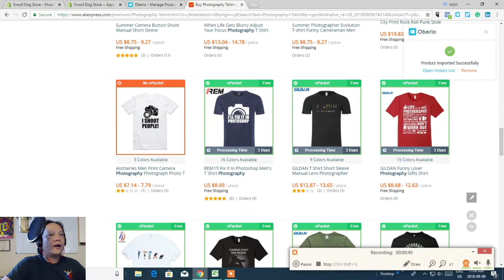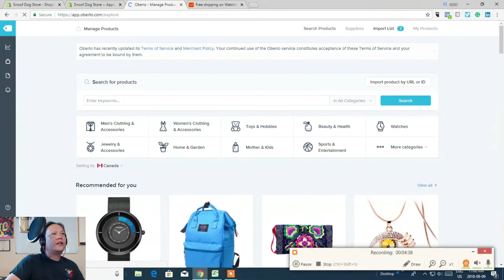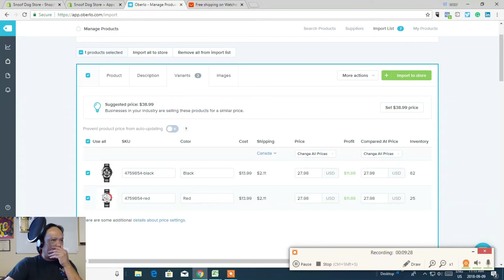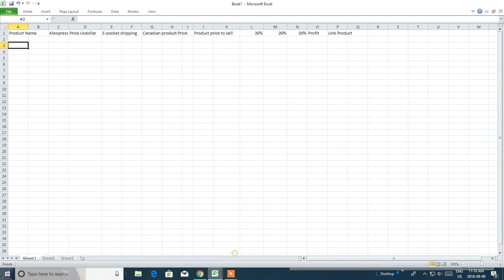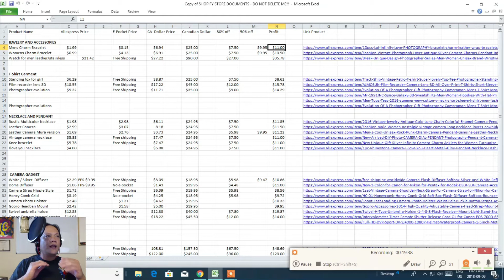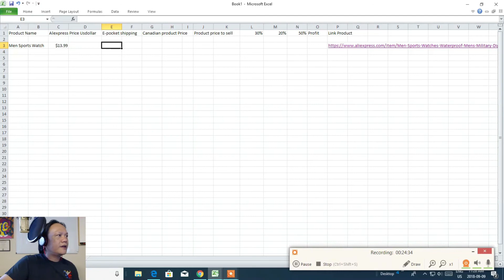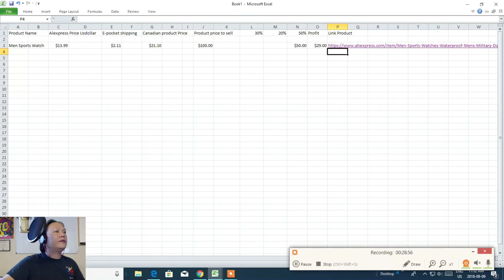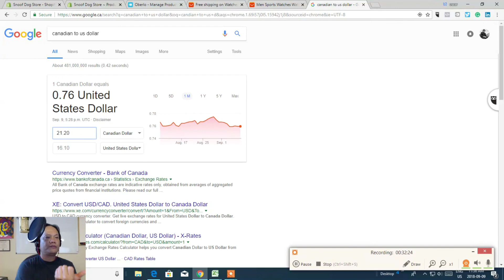Shopify Product Customize and Spreadsheet Creation Tagalog Version Vlog #6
How to customize Shopify store, e-commerce tutorial, home based business, how to build Shopify, store.